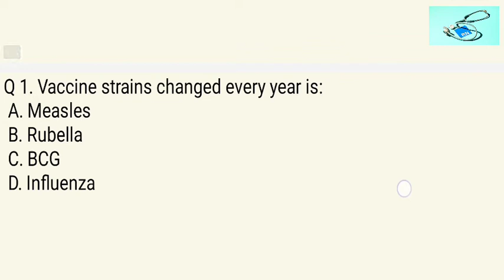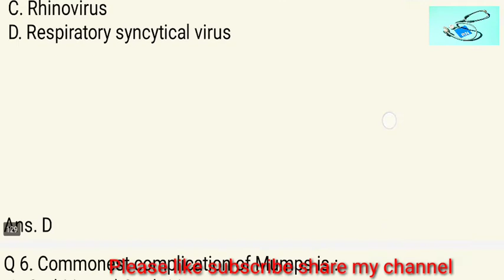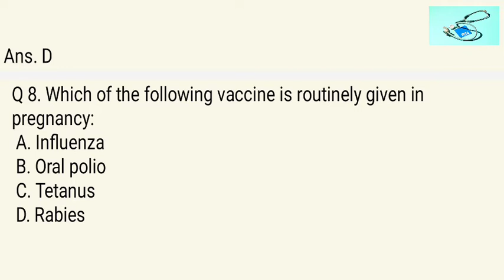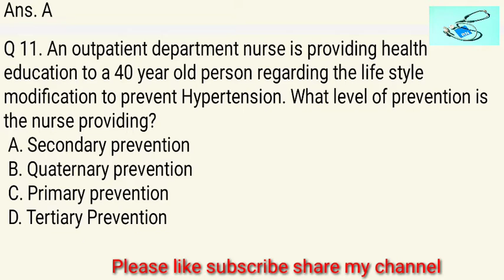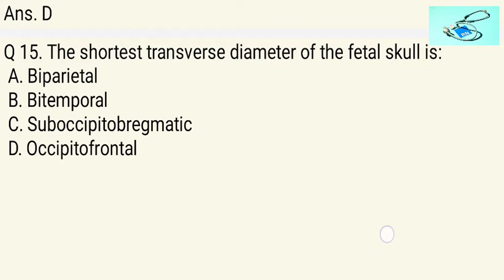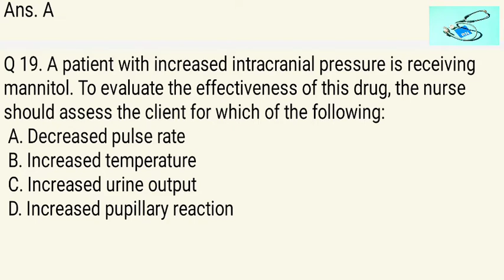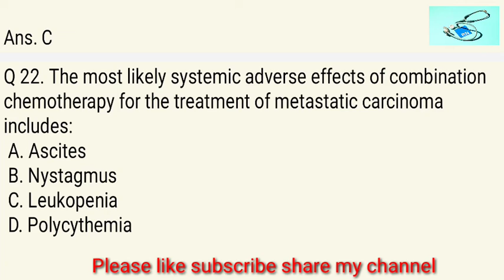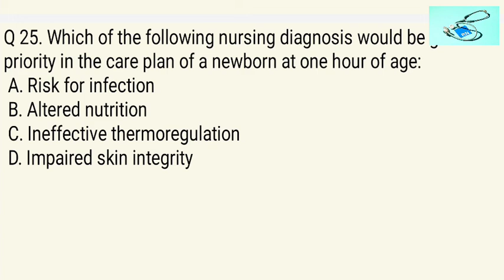Quiz9 Previous year staff nurse exam question#important question repeated question in previous exam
Topic- Previous year staff nurse exam question

Subj. - all nursing subject included

This video is make for all repeated question in previuos exams of AIIMS , PGI, DSSSB, RRB, CHO, STATE EXAMS, SGPGI, etc.

Watch all important topic of fundamental of nursing in previous videos

AIIMS Nagpur paper all parts video